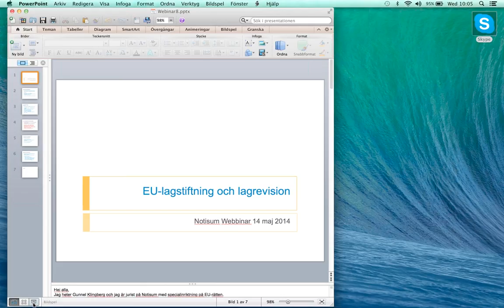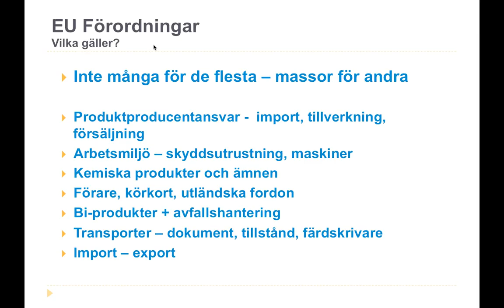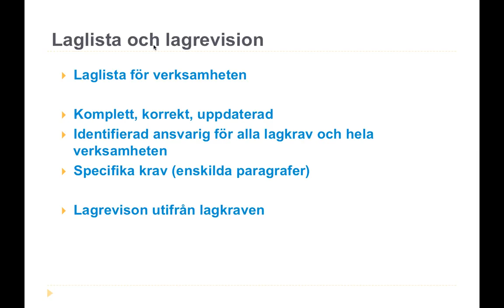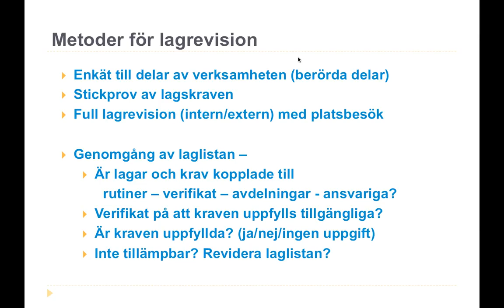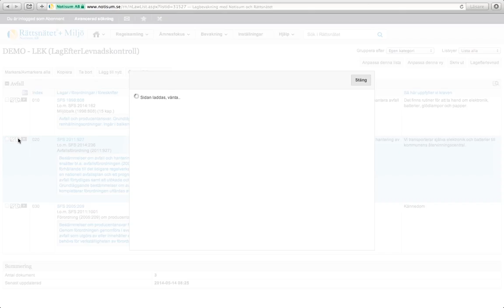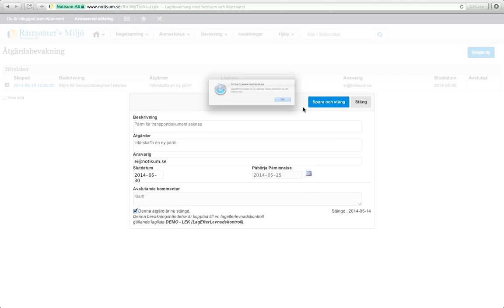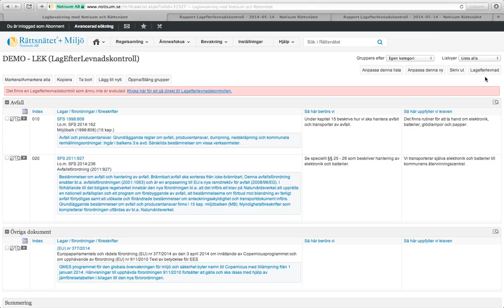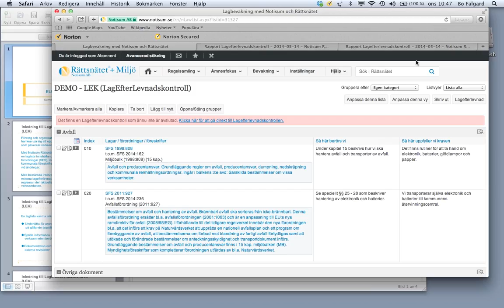Notisum - EU-lagstiftning och Lagefterlevnadskontroll 2014-05-14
Notisum Webbinarium om EU-lagstiftning och den nya funktionen LEK för LagEfterlevnadsKontroll.